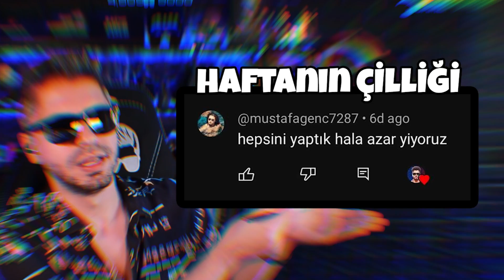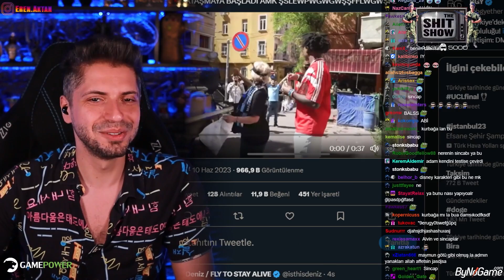ÇİLLİKLERİNİZ KOKMASIN! - S'Show💩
Gündemde ve sosyal medyadaki ilginç, eğlenceli, komik ve utanç verici videolar, viral olaylar, halinize şükrettirecek paylaşımları yorumluyor ve anlam veremiyoruz.
Tik-tok, instagram ve twitterın karanlık dehlizlerine, amansız bir yolculuk...

Uygun fiyatlı teknolojinin adresi İncehesap'ta, Gamepower ürünlerinde %10 İndirim Fırsatını Kaçırma